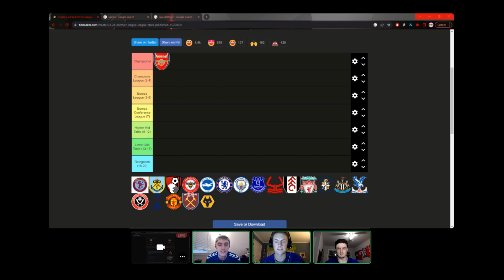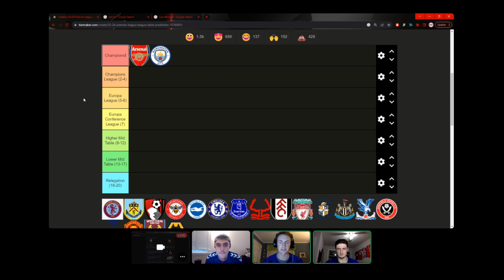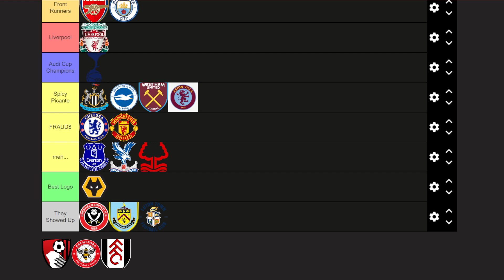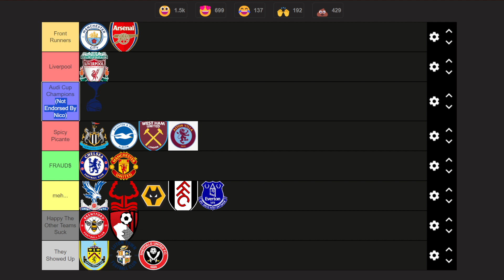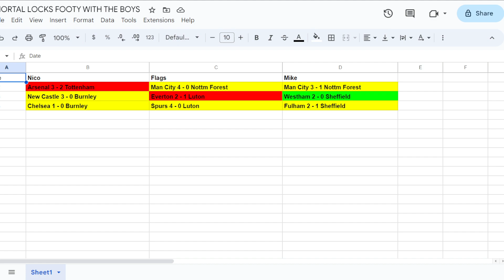Footy with the Boys Ep. 10: THE OFFICIAL PL TIER LIST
Things get HEATED as the Boys butt heads to create the official Footy with the Boys Premier League Tier List. Where does Arsenal stack up against Man City? Have the Spurs earned their top spot? Is Mike capable of backing down from a flaming hot take? All these and more!

Check us out on Spotify and Apple podcasts too!